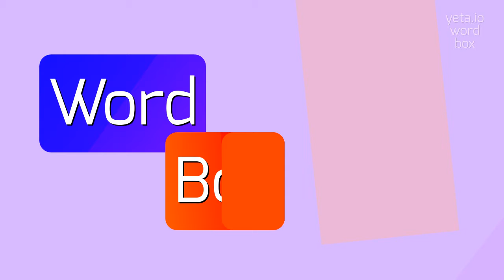How to say "corporalcorn"! (High Quality Voices)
Watch in this video how to say and pronounce "corporalcorn"!